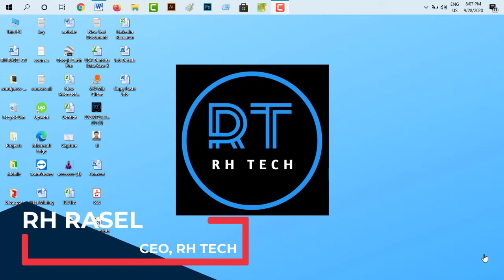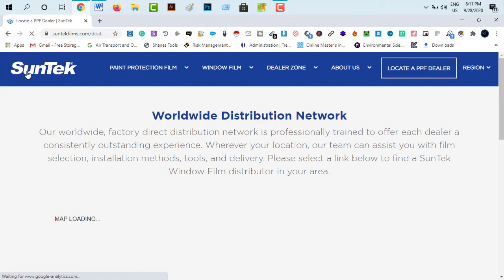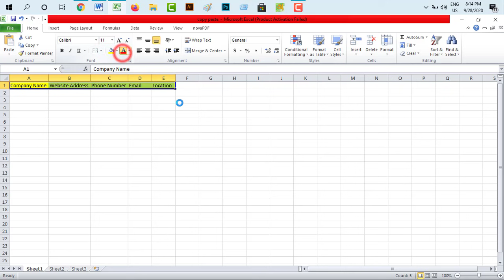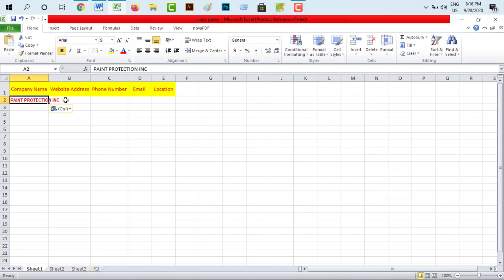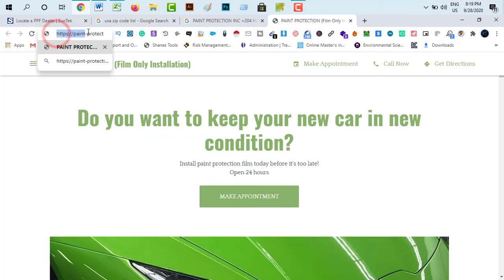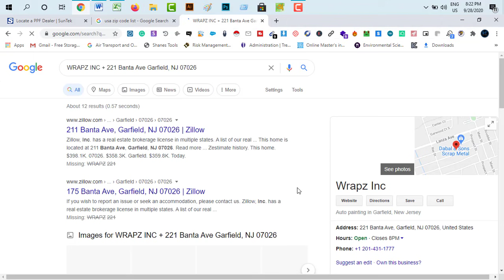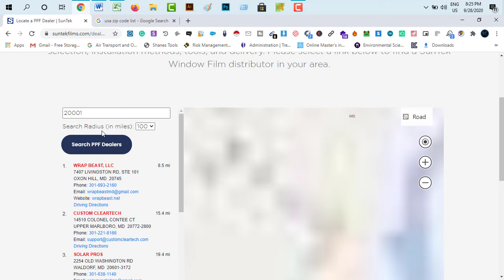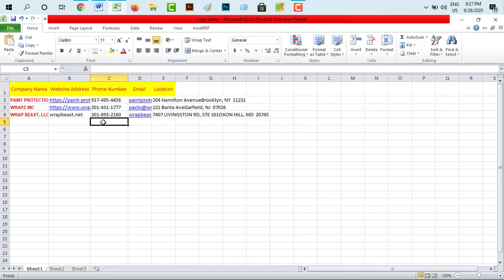Simple Copy Paste Job | How I Earn $35 USD on Fiverr | Data Entry Bangla | Rh Tech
In this video I am going to show, Simple Copy Paste Job | How I Earn $35 USD on Fiverr | Data Entry Bangla | Rh Tech

freelancing